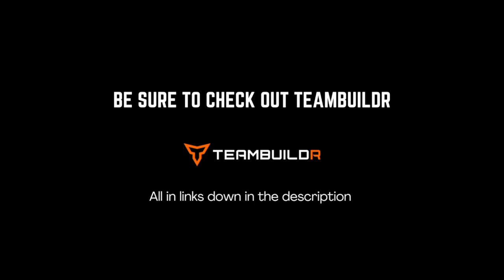Here's the complex that will replace Olympic lifts | CMW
Jeff Jones joins us for this week's CMW! Jeff has some great thoughts about training and preparing athletes for their sport.

Be sure to give this episode a listen!